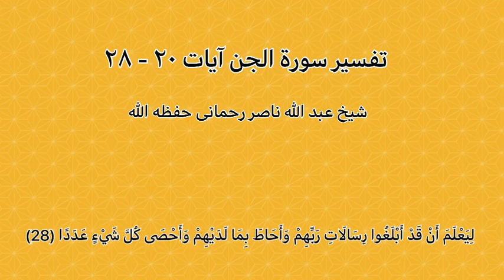𝗧𝗮𝗳𝘀𝗲𝗲𝗿 𝗦𝘂𝗿𝗮𝗵 𝗝𝗶𝗻 𝗔𝗮𝘆𝗮𝘁 𝟮𝟬-𝟮𝟴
Shaikh Abdullah Nasir Rahmani